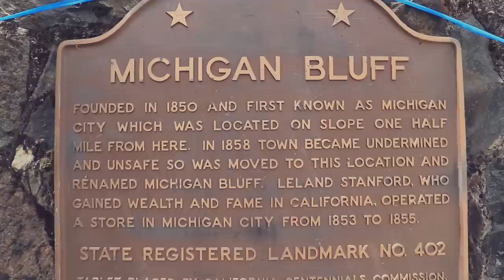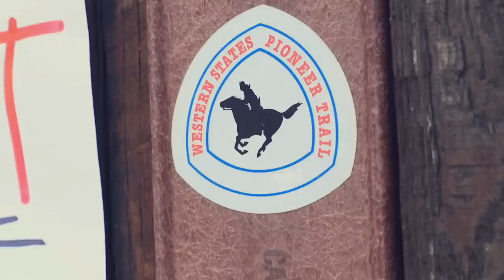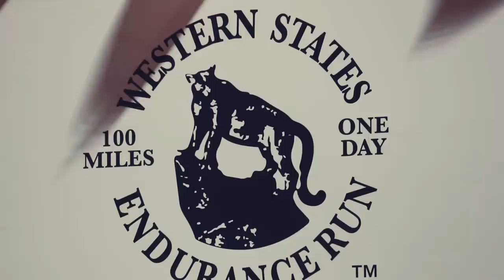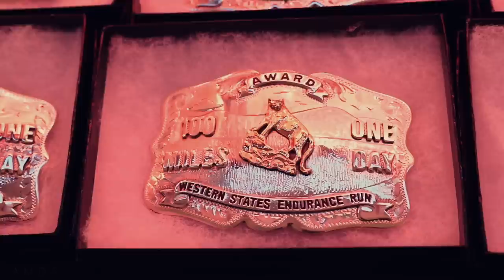WESTERN STATES 100 COURSE RECORD & Full Race Highlights | 2019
The Western States 2019 course record is now official, set by Jim Walmsley, in a time of 14:09.28. On the ladies side, it was Clare Gallagher of Boulder, CO, who pulled off the upset in the 2019 Western States 100-mile race. The Western States 100 course traverses the mountains and Canyons of California from Squaw Valley to Auburn. The now iconic finish on the Placer High School track is home to many memories and stories of ultrarunning lore. We now have a new course record by Jim Walmsley for the Western States, and what a memorable moment it was as he crosses the finish line in this video.

• Saucony: Fastwitch 8

• Hoka: Carbon Rocket

• Skechers: Go Run 7 Hyper, Razor 3

• Altra: Paradigm 4.5, Torin 3.5, Timp 1.5

• Mizuno: Waveknit R2

🔸My Shoe Size: 7.5 men's US sizing
🔸Mailing Address:

USA

Seek Beauty
Work Hard &